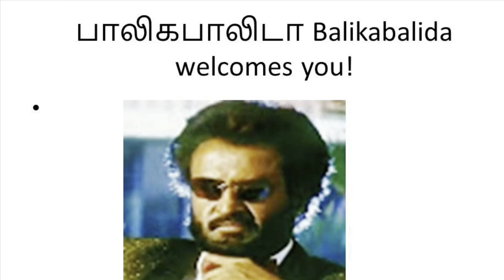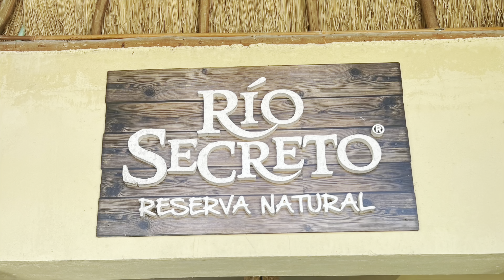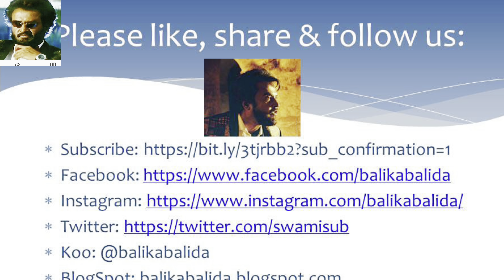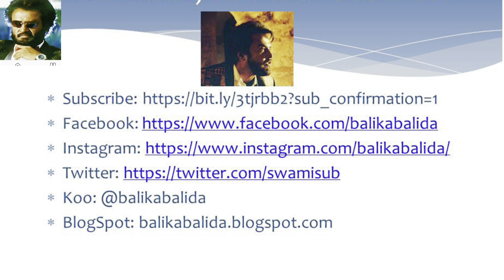What you can do in Cancun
This is a short video on What you can do in Cancun, Mexico. We had recently travelled to Cancun and visited a few places there. We toured around 3-4 days and visited Mayan Ruins, an Island and Rio Secreto. Please do watch and provide your comments below.

Chapters:
00:00:00 - Title Music
00:00:17 -  First day around Cancun
00:02:34 - Visit to Mayan Acropolis
00:05:42 - Classical Mexican dance
00:06:44 - Day two around cancun
00:07:18 -  Visit to Rio Secreto